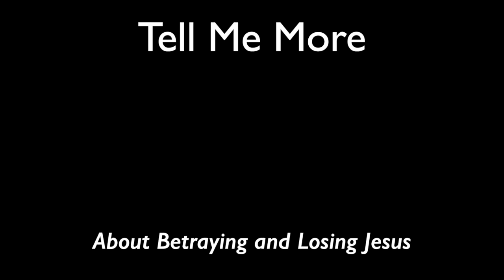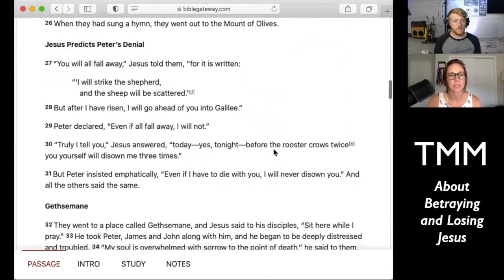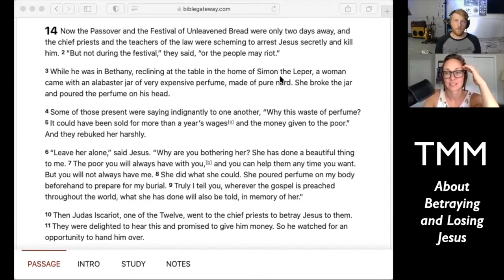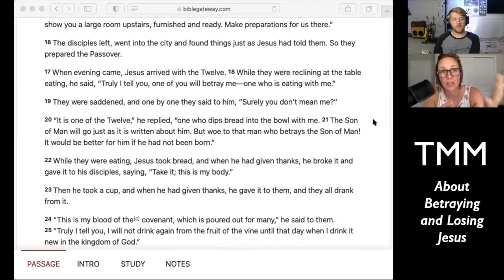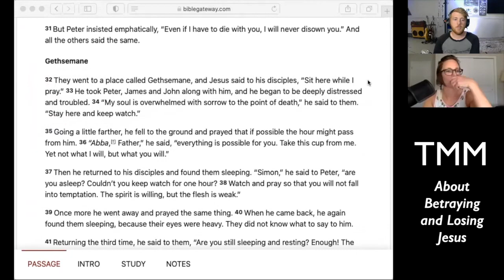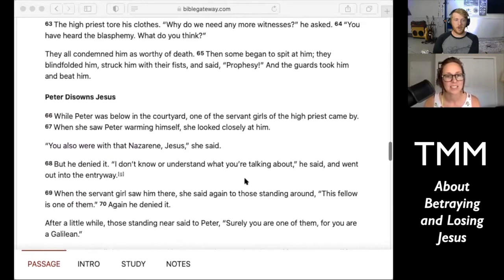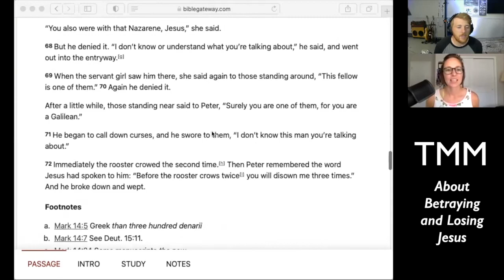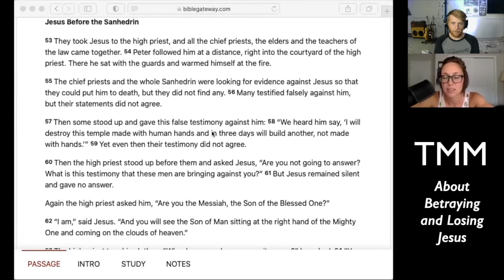Tell Me More- About Betraying and Losing Jesus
Kate and Alex go through chapter 14 and talk about the contrast between Mary and Judas, losing Jesus in Gesthemane and that losing and betraying Jesus are normal parts of the Christian journey as we go to the cross ourselves, address issues from our family of origin, and re-examine our own faulty thoughts about ourselves, God and the world.

So much discipleship in following Jesus happens along the way. For me, it hasn’t been a list of sermons that changed my life, or a list of places I volunteered, or even a book of the bible, but the way God moved in and through people around those things. The journey has formed me much more than any particular destination. So we are going to try to create that for you via this podcast. Hopefully it’s a place where we get to talk about things like what went into writing the sermon from this Sunday and what got cut that you wish you could have included. We’ll talk about our passions and hearts and why we are doing different things as a church. We’ll have the conversations on here that happen behind the scenes so that you can be a part of them too.

You can give to Life Church Livonia via our website or PayPal